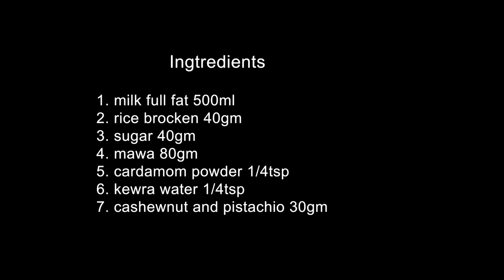Be inspired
To give u a basic idea about my work, I am a well known Delhi based Cameraman & Editor now doing Albums too Tv indian music industry I have done Campaigns like Nirmal baba 3rd eye, Sonatek Cassetts, Chanda Cassetts etc & lots of famous singers like Alka goyal Vinod aggarwal, Rameshwar Parminder Dolatpuriya, Shiva sagar, Jaan for Tseries etc.